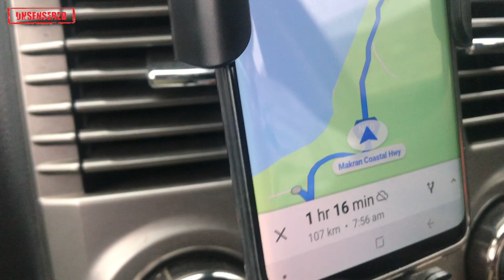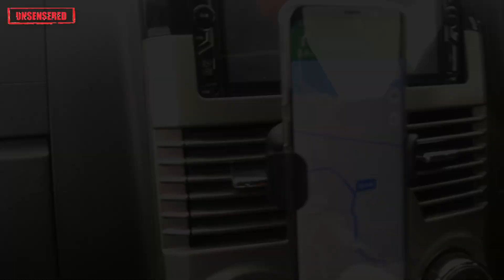Adventure Khappay Episode 2 | Balochistan | UNSENSERED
Road Trip to Turtle Beach ,Ormara ,Balochistan ,Pakistan with Waqar ,Zaka and Faizan

Equipment & software I use: iPhone & iMovie